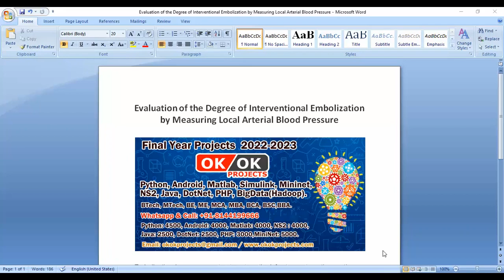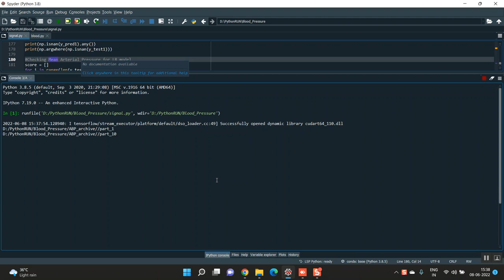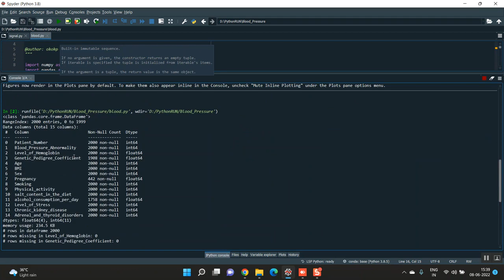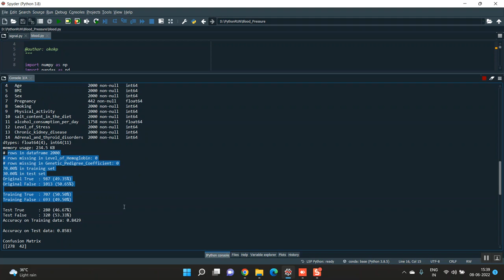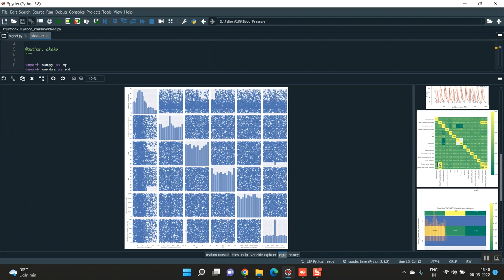Evaluation of the Degree of Interventional Embolization by Measuring Local Arterial Blood Pressure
IEEE PROJECTS 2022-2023 TITLE LIST

Python=5500/-
Mininet=7000/-
Dot Net Project =3000/-
Java Project=3000/-

* Complete Source Code
* Complete Documentation
* Complete Presentation Slides
* Flow Diagram
* Database File
* Screenshots
* Execution Procedure
* Video Tutorials
* Supporting Softwares

Support Specialization
* 24/7 Support
* Ticketing System
* Voice Conference
* Video On Demand
* Remote Connectivity
* Document Customization